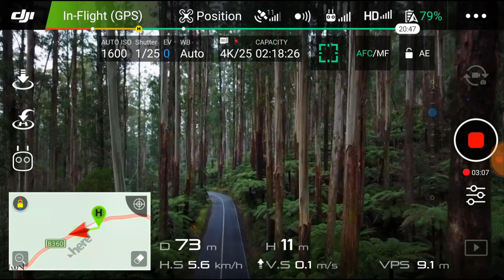The "Black Spur" Victoria Australia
The Mavic takes a great shot when you have to walk and fly.
If you're going down hill from the Dom Dom picnic ground, travel 3.3k and there is a pull over, park there and walk a further 100mtr's and that's it